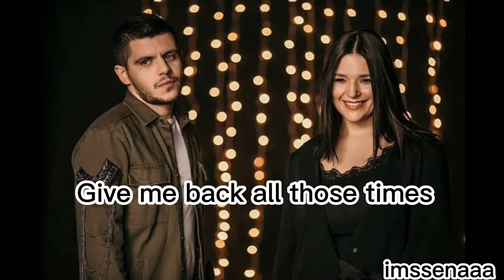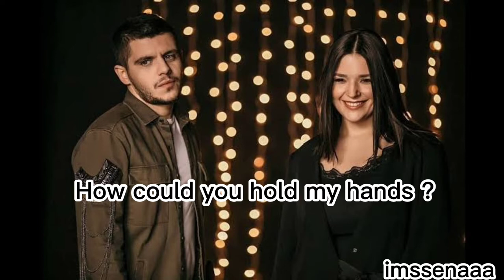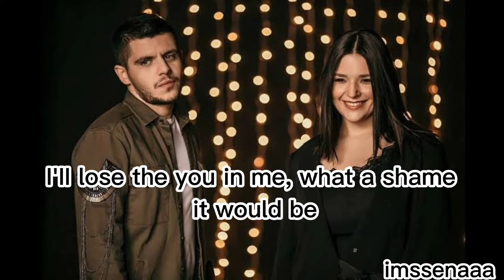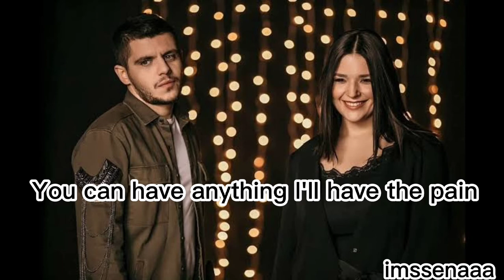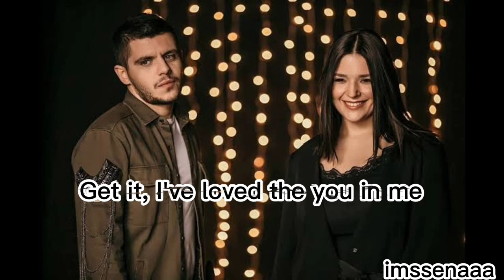Bilal Sonses & Tuğçe Kandemir - İçimdeki Sen ( English Lyrics )